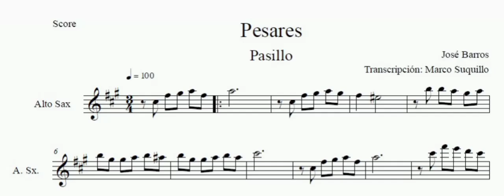PESARES | PARTITURA Y PISTA PARA SAXO ALTO (LEER LA DESCRIPCIÓN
SE REALIZA TRANSCRIPCIONES PARA LOS SIGUIENTES INSTRUMENTOS: SAXO ALTO, SAXO TENOR, CLARINETE, TROMPETA Y TROMBÓN. ESPECIFICAMENTE DE MÚSICA TRADICIONAL DEL ECUADOR.
Contactos:
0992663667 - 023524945